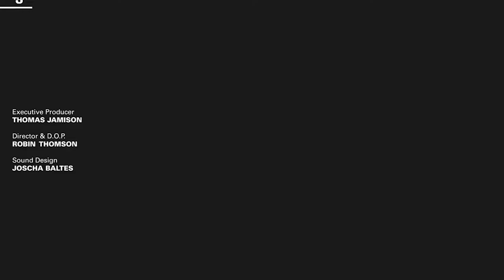Caro bollette: per i dipendenti di Prada c'è il bonus in busta paga